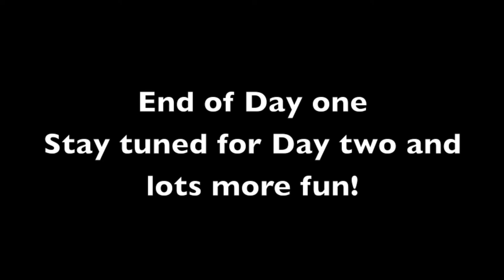Dual Sport ride and campout part 1 May 2014 GWNF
May 16 2014 (Day one of two)  Campout and Dual Sport ride in GWNF with KLR Rix and stumper92 and John.  We find some mud holes and some flooded roads and one guy in a truck tries to take us all out.

I lost my MIC for some unknown reason on the last little bit so I filled it in with some music.

It was a glorious weekend for riding out in the forrest.